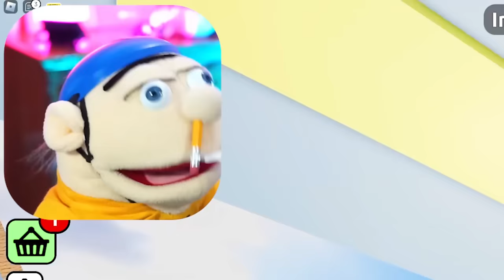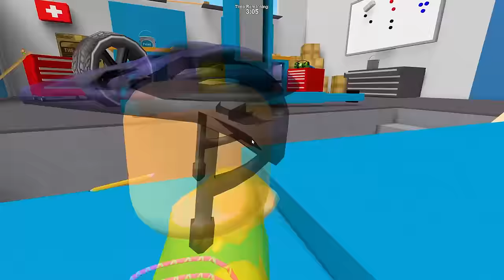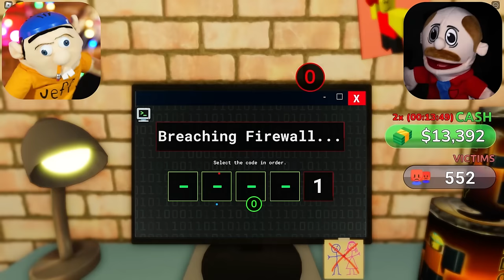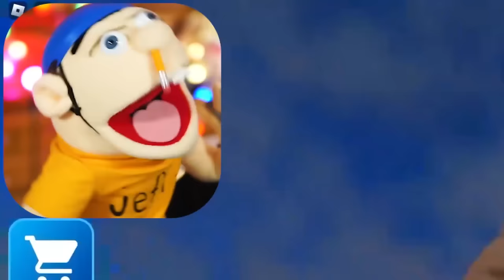Jeffy Becomes a GOD in Roblox!